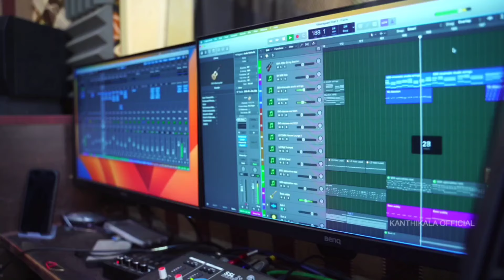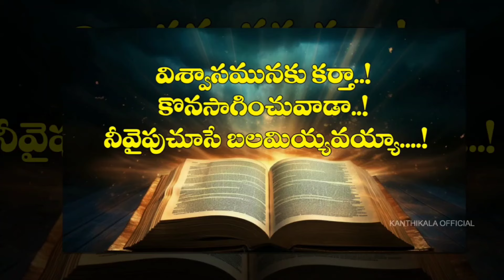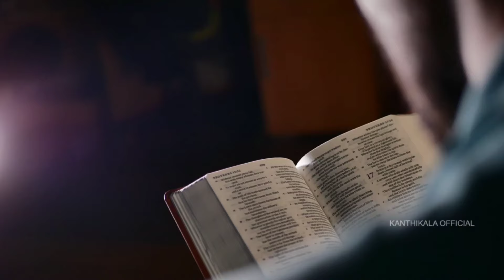నాన్న పాటలో ఈ మాటలకు స్పందించి దీవించిన#మదనపల్లిరాజశేఖర్ గారుemmanuel ministries#నాన్న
సహోదరి.కాంతికళగారు దేవుని సహాయంతో వ్రాసి .పాడిన విలువైన నాన్న సరికొత్త పాట అనేకుల మనసులను తాకుతుంది.మీరు కూడా వినండి.దీవెనలు పొందండి/
.. ఈ పాటలతో మీరు తాకబడితే  మీ అభిప్రాయం తప్పక comment చేయండి..Like చేసి share చేయండి.Godbless you all